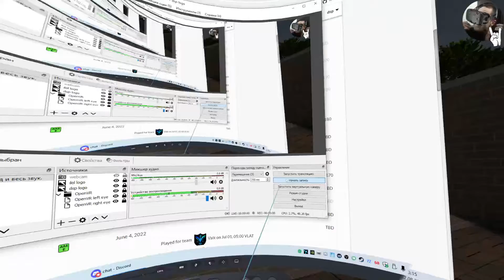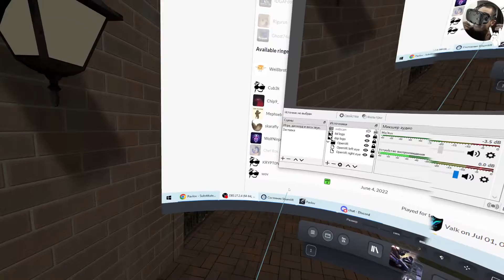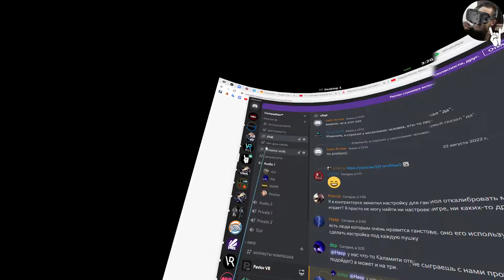Compashka vs Cat'astrophy 21 Aug 2022